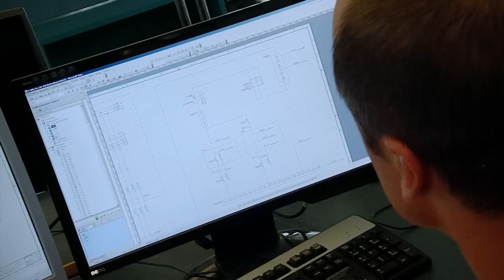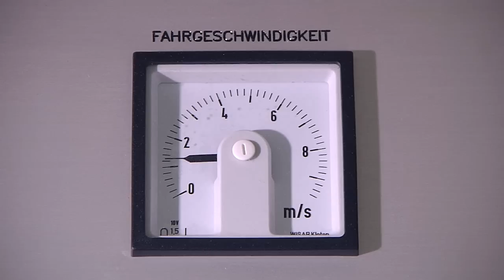Modernisation du téléphérique de Bettmeralp │ Technique de commande et d'entraînement sécurisée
Lorsque la cabine emporte 125 vacanciers vers Bettmeralp, la sécurité est prioritaire. Le téléphérique est de ce fait surveillé par une commande failsafe Simatic S7-300F

La société Sisag, un fabricant suisse de commandes pour téléphériques certifié Siemens Solution Partner, a été choisie pour la modernisation des entraînements et des commandes. Le téléphérique de Bettmeralp est le seul moyen d’accéder à ce village interdit aux voitures.